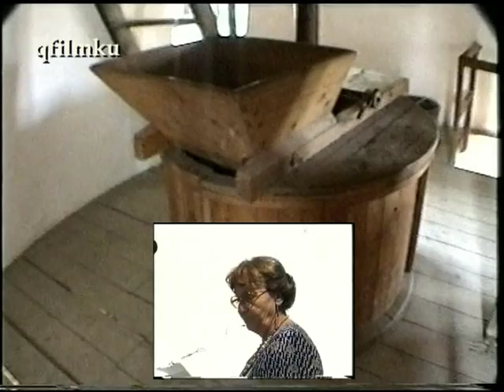100-éves a dorozsmai szélmalom ./ 2000-ben./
Kukli György filmje:Vass József "főmolnár " / muzeum vezető/  ismerteti a Farago-féle szélmalom történetét 2000-ben. Versét Kormány Józsefné mondta el.